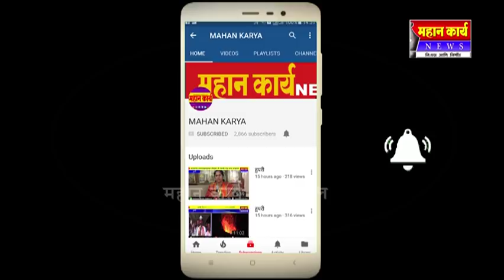सदलग्यात पावसाचे प्रमाण कमी : दूधगंगा पाणी पातळी स्थिर